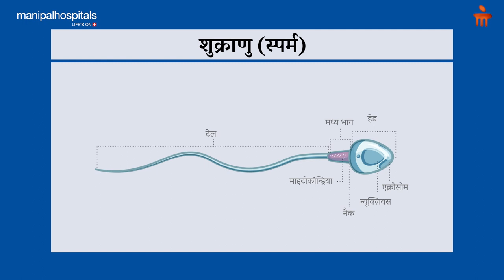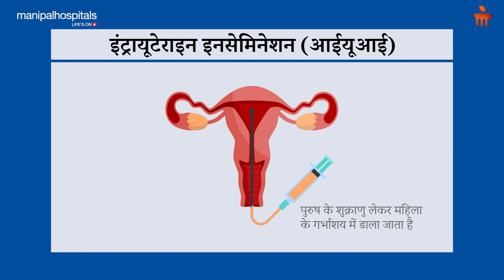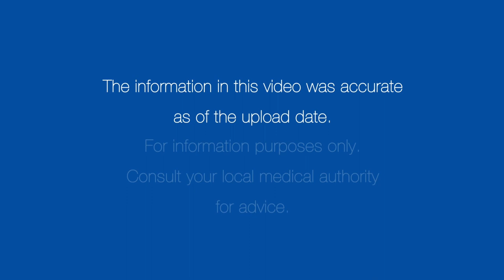बांझपन - कारण, लक्षण, उपचार | Manipal Hospitals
बांझपन तब होता है, जब असुरक्षित यौन संबंध के १ वर्ष के बाद, दंपती गर्भवती नहीं हो पाते हैं। बांझपन क्या है, पुरुषों में बांझपन के कारण क्या होते हैं, क्या पुरुषों के लिए कोई लक्षण हैं जिन पर नजर रखनी चाहिए, और पुरुष बांझपन के विशिष्ट उपचार क्या हैं, बताएंगे मणिपाल हॉस्पिटल, खराड़ी से, डॉ. शिप्रा कुंवर

0:00 Introduction
0:51 What is Infertility
1:46 what is the cause of infertility in men
3:42 Sypmtoms of Infertility
4:25 Treatment of Infertility